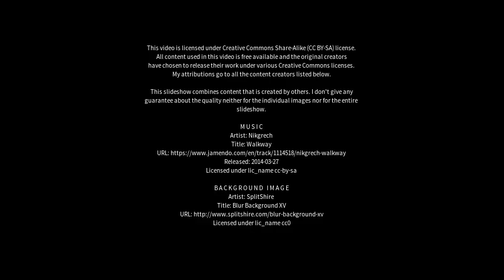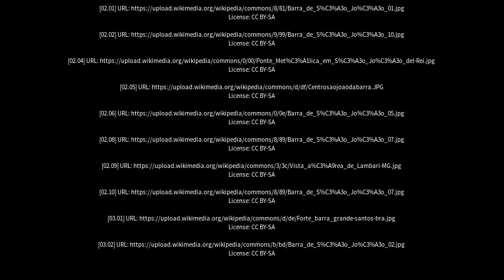Best places to visit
Best places to visit - São João da Barra (Brazil) Best places to visit - Slideshows from all over the world - City trips, nature pictures, etc.